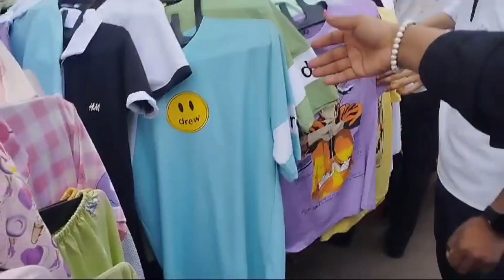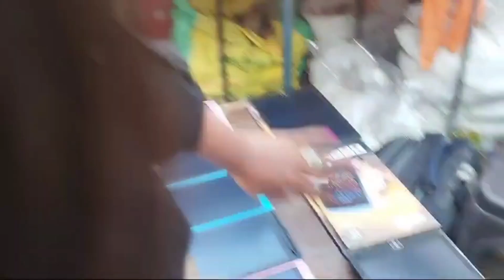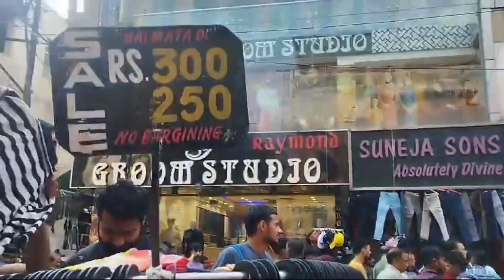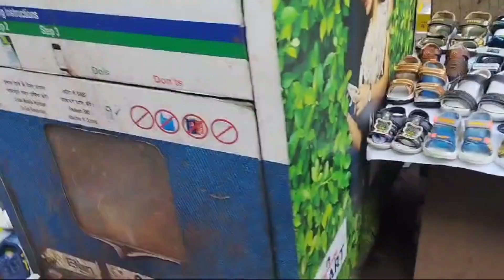shopping ke liye best market Delhi ka Karol Bagh Monday patari market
shopping ke liye best market Delhi ka Karol Bagh Monday patari market  Karol Bagh, Ajmal khan Road, New Delhi